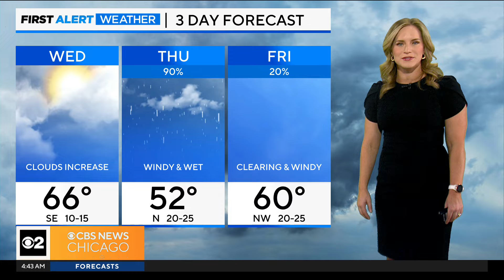Rain on the way for Chicago area